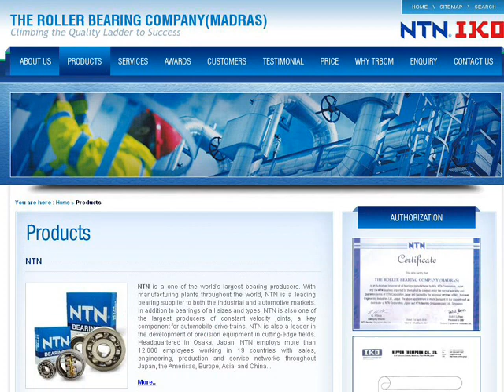The Roller Bearing web site design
Creative web designers in Chennai, India with more than 10 years of professional web design experience eDOTS web technology established in 2001, having completed many projects in different domains is the leading choice for web designers across the country. Based in Chennai, India we have clients not only in India, we have clients from various part of the world like USA, Canada, Singapore, Libya, Srilanka, Philippines and the list is growing. We specialise in catering diversified web designing needs of people all over the globe. Our highly talented web designers and web developers are here to handle all your web design and web development needs. We build and deliver solutions to the complete customer satisfaction through technology, leadership, quality, cost and responsiveness. We are a tightly knit design firm that thinks BIG. Whether you need graphic design, website design, web development, or Brochure design, eDOTS will take your project to the next level. Our team of blazing technocrat includes professional web designers, experienced web developers, creative graphic design specialists and search engine optimisation experts, and helps you grow your business through our various services. We provide professional website design services and web creation for larger companies and individuals. Our brochure design team strongly believes that only good designing concept gets rewarded in the long run. We always deliver high quality web designing service, exceeding our client's expectations and same time meeting latest design trends. We try to assess your business objective and business goal and then we document the specifications, which serves as the blue print for development. Our services include: Web Design, Graphic Design, Logo design, SEO, Brochure design, 2D Animation

At eDOTS we build and deliver solutions to the complete customer satisfaction through Technology, Leadership, Quality, Cost and Responsiveness. A great customer base comes from delivering a great service time and time again. The key to our success has been our ability to understand client's requirements and tranform them into a successful design using our technical and designing expertise. competing with the big boys. Internet has been accepted as the new-age platform to either conduct business online or harness the power of its universal reach as an additional marketing medium. Hence, it is very important to ensure that your web presence reflects the right kind of impression to your target audience. Most successful websites today capitalize on ways to hold viewer attention by ensuring they offer an unmatched user experience, easy accessibility to information of their interest and something innovative to leave a mark on their minds and compelling enough to make them want to come back too.